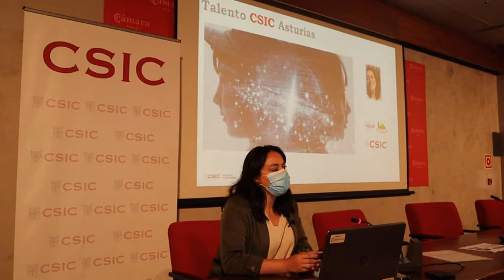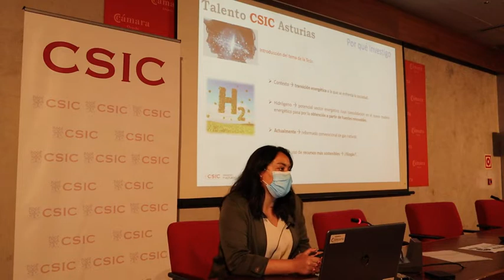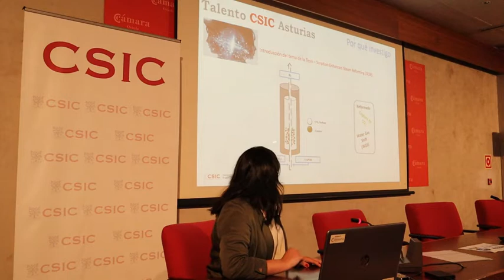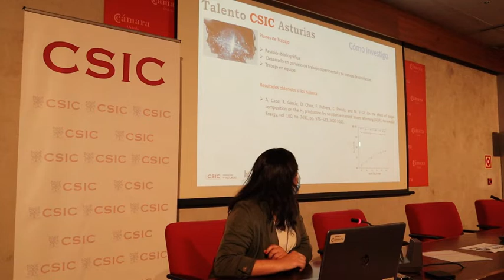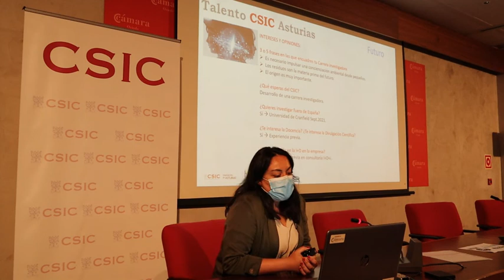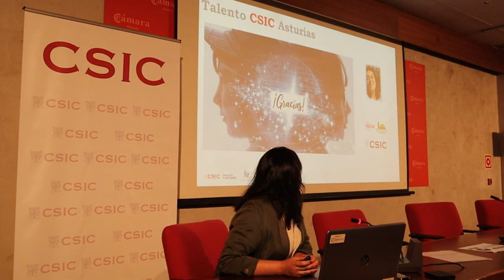TALENTO CSIC ASTURIAS - ALMA CAPA. INCAR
La Delegación del CSIC en Asturias tiene entre sus objetivos favorecer la interacción entre el personal del Organismo en tareas de Investigación, Divulgación Científica, Transferencia de Tecnología y Formación. En nuestros centros se forman cada año un gran número de investigadores predoctorales que acceden por primera vez a un Centro de Investigación para desarrollar una actividad científica que les lleve a obtener el grado de Doctor.

La conexión entre los diferentes grupos de investigación de su propia Comunidad Autónoma, así como el conocimiento sobre la ciencia desde una visión multidisciplinar que tiene el CSIC, será imprescindible para su desarrollo formativo en esta etapa.

A este periodo tan importante en la carrera científica no le puede ser ajeno la formación en Transferencia de Tecnología que les puede dirigir por un camino profesional necesario para este mundo global, ni el acercamiento a la Sociedad de sus propias investigaciones. Es necesario que la formación sea extensa y les pueda ofrecer visiones diferentes del universo científico.  El CSIC tiene como misión estratégica el fomento, la coordinación, el desarrollo y la difusión de la investigación científica y tecnológica, de carácter multidisciplinar, con el fin de contribuir al avance del conocimiento y al desarrollo económico, social y cultural.

Qué investigo? Por qué investigo? Para qué investigo? Cómo investigo? Dónde investigo? Serán preguntas a las que deberán responder nuestros futuros investigadores. Desde las Delegaciones institucionales y desde sus propios centros intentamos ofrecerles las herramientas y estrategias suficientes que les puedan servir para el futuro y que estas reuniones periódicas sirvan de punto de encuentro y reflexión.

Este acto fue celebrado el 17 de junio de 2021 en el Salón de actos de la Cámara de Comercio de Oviedo. Lugar en el cual también se encuentra situada nuestra delegación.